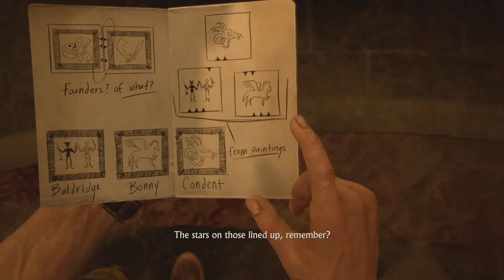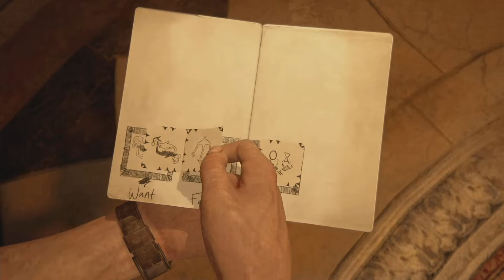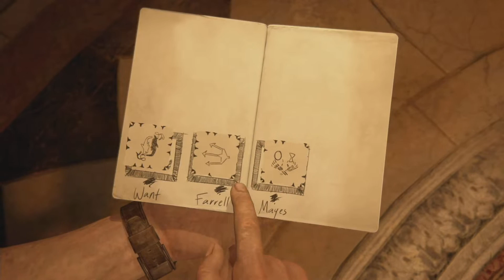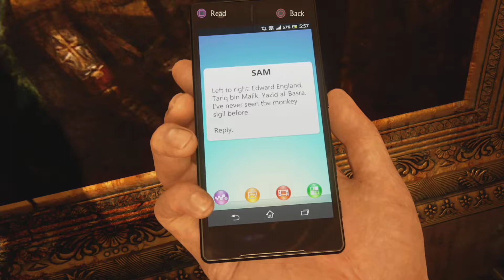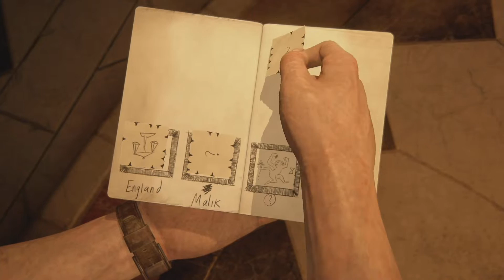Uncharted 4: A Thief's End [PS5] - Part 10 - Hidden in Plain Sight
Uncharted 4: A Thief's End is a 2016 action-adventure game developed by Naughty Dog and published by Sony Computer Entertainment. It is the fourth main entry in the Uncharted series. Set several years after the events of Uncharted 3: Drake's Deception, players control Nathan Drake, a former treasure hunter coaxed out of retirement by his presumed-dead brother Samuel. With Nathan's longtime partner, Victor Sullivan, they search for clues for the location of Henry Avery's long-lost treasure. A Thief's End is played from a third-person perspective, and incorporates platformer elements. Players solve puzzles and use firearms, melee combat, and stealth to combat enemies.

Not mandatory but if you would like to support me and my channel, please find the link for donations

[PLEASE NOTE: all donations are used for streaming equipment and anything related to providing more content for you all!]